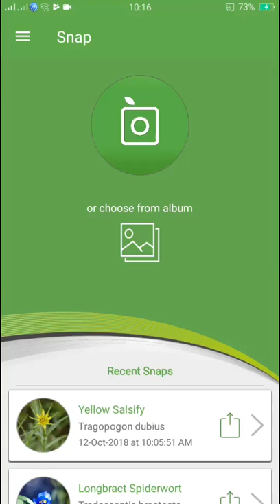PlantSnap identifies a Jack go to bed at noon (Tragopogon pratensis)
Tragopogon pratensis (common names Jack-go-to-bed-at-noon, meadow salsify, showy goat's-beard or meadow goat's-beard) is a biennial plant in the Asteraceae family, distributed across Europe and North America, commonly growing in fields (hence its name) and on roadsides. It is found in North America from southern Ontario to Massachusetts; most of England; on the eastern and southern edges of Scotland; and central Ireland but not the coastal edges.